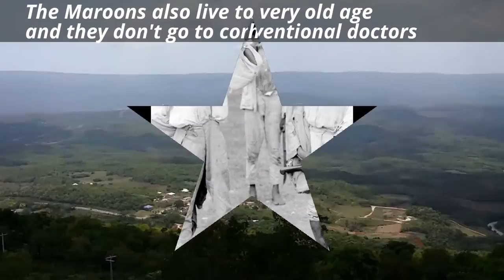Guinea Hen Herb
Are you looking for a natural remedy to treat a variety of ailments? Look no further than the Guinea Hen Herb! This powerful herb has been used for centuries to treat a variety of ailments, from digestive issues to skin conditions. In this video, we'll discuss the benefits of Guinea Hen Herb and how to use it for maximum effectiveness. We'll also discuss the potential side effects and precautions to take when using this herb. So, if you're looking for a natural remedy to treat a variety of ailments, then the Guinea Hen Herb is the perfect choice!

Guinea hen weed is used as a cancer treatment by the Maroons of Jamaica. It is native to Africa, the Caribbean and also South and Central America. The common names are Anamu and Gully root.